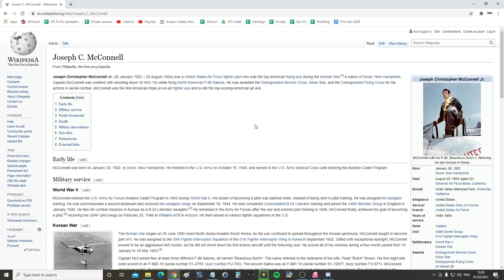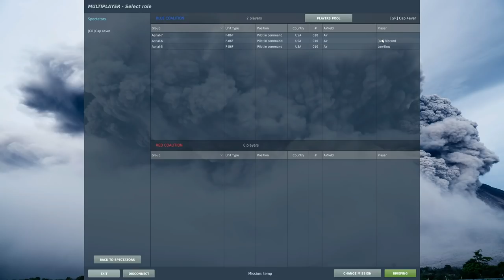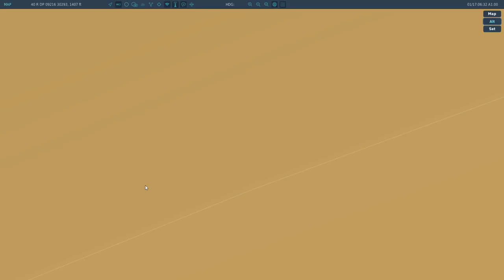1953 Joseph C. McConnell: Top Scoring USAF Jet Ace Of All Time | DCS WORLD Reenactment